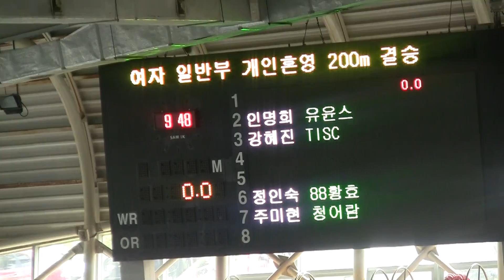09 IM200 주미현